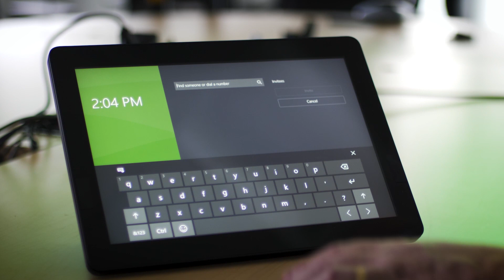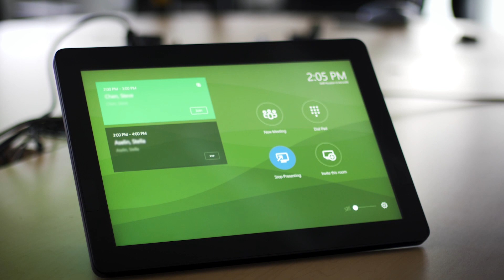Using the Center Room Control- Slice for Meeting Rooms G2 | HP Elite Slice G2 | HP Support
Learn how to use the center room control for HP Elite Slice G2 for meeting rooms.